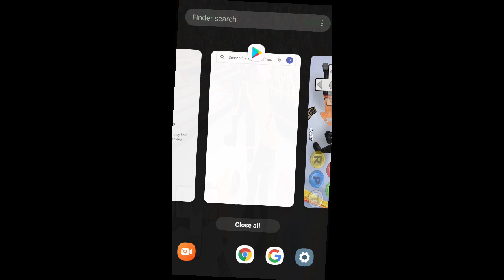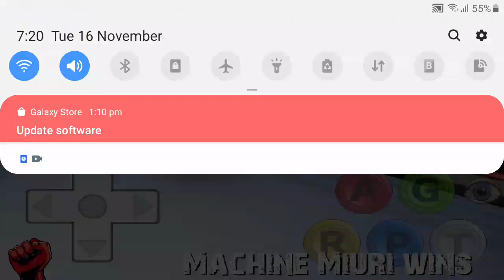wrestling revulsion part#16